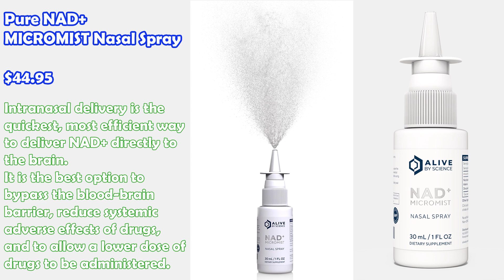FREE NAD+ Giveaway by Alive by Science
Intranasal delivery of NAD+
Intranasal delivery is the quickest, most efficient way to deliver NAD+ directly to the brain. It is the best option to bypass the blood-brain barrier, reduce systemic adverse effects of drugs, and to allow a lower dose of drugs to be administered. Intranasal delivery bypasses the blood/brain barrier blood brain barrierThe purpose of the blood–brain barrier is to protect against toxins or pathogens circulating in the blood that might cause brain infections, while at the same time allowing vital nutrients to reach the brain. In a study published in September 2018, administration of LABELED NAD+ by IP and IV injection demonstrated that exogenous NAD+ crosses the blood brain barrier to enter the hypothalamus INTACT, reduces hunger and weight gain, and increases energy expenditure and fat burning in mice. The study also shows that NR and NMN can not utilize the cd43 gap to cross the blood brain barrier. "In conclusion, our results demonstrate that exogenous NAD is effectively imported into the hypothalamus and increases hypothalamic NAD content. Therefore, NAD supplement can constitute a therapeutic method for metabolic disorders characterized by hypothalamic NAD depletion in humans."(1). Intranasal reduces systemic adverse effects of drugs. Because intranasal delivers drugs to a targeted area, it reduces the chances for systemic adverse side effects.  Systemic side effects are defined as those effects occurring in tissues distant from the site of contact between the body and the medical device or biomaterial. "Furthermore, the drugs administered using nasal route have usually higher bioavailability, less side effects and result in higher brain exposure at similar dosage than the oral drugs."(2)

intranasal-delivery-pathways
Intranasal Delivery - The so-called nose-to-brain pathway
prion diseasesStudies in mice show that intranasally-administered NAD+ increase hippocampal NAD+ levels and reduce TBI-induced neuronal death in the hippocampus. (4) (5)
"The profound protective effects of the intranasal NAD+ administration were also observed at 72 hrs after ischemia."(3)
"intranasal administration with 10 mg / kg NAD+, but not with 5 mg / kg NAD+, significantly attenuated the ischemia / reperfusion-produced neurological deficits"(3)
Loss of blood flow due to traumatic brain injury or stroke also results in NAD+ starvation and neuronal death.
The research below shows these ailing neurons may benefit from intranasal NAD+ treatment.
Restore NAD+ levels in hippocampus far more effectively than Injection
"Increasing evidence has supported the hypothesis that PARP-1 induces cell death by depleting intracellular NAD+. We observed that intranasal NAD+ delivery significantly increased NAD+ contents in the brains."(3)
"Intranasal delivery with 10 mg / kg NAD+ at 2 hours after ischemic onset profoundly decreased infarct"(3)
"The NAD+ administration also significantly attenuated ischemia-induced neurological deficits."(3)

References:
Exogenous nicotinamide adenine dinucleotide regulates energy metabolism via hypothalamic Connexin 43 (Roh, 2018)
Evaluation of intranasal delivery route of drug administration for brain targeting
Intranasal administration with NAD+ profoundly decreases brain injury in a rat model of transient focal ischemia
Prevention of Traumatic Brain Injury-Induced Neuron Death by Intranasal Delivery of Nicotinamide Adenine Dinucleotide
Neuronal death induced by misfolded prion protein is due to NAD+ depletion and can be relieved in vitro and in vivo by NAD+ replenishment